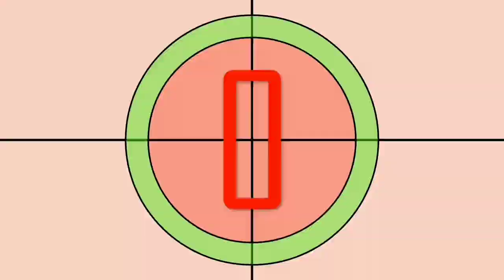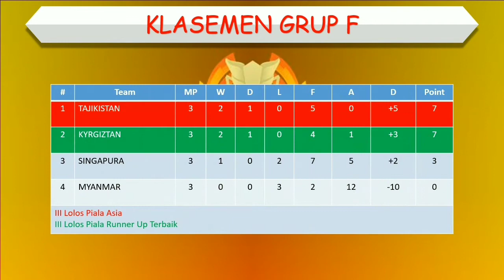Hasil Kualifikasi Piala Asia 2023 Tadi Malam │ Indonesia vs Nepal │ Babak Ketiga│Rabu, 15 Juni 2022│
Hasil Kualifikasi Piala Asia 2023 Tadi Malam

Palestina 4-0 Filipina
Yaman 0-2 Mongolia
Bahrain 1-0 Turkmenistan
Myanmar 2-6 Singapura
Afghanistan 2-2 Kamboja
Maladewa 1-0 Sri Lanka
Malaysia 4-1 Bangladesh
India 4-0 Hongkong
Kyrgiztan 0-0 Tajikistan
Uzbekistan 2-0 Thailand
Jordania 3-0 Kuwait

Indonesia 7-0 Nepal

Tim lolos piala asia 2023
1. Syria
2. Australia
3. Iran
4. Arab Saudi
5. Qatar
6. Jepang
7. Uni Emirat Arab
8. Korea Selatan
9. China
10. Irak
11. Oman
12. Vietnam
13. Lebanon
14. Palestina
15. Uzbekistan
16. Thailand
17. Hongkong
18. India
19. Tajikistan
20. Kyrgiztan
21. Bahrain
22. Jordania
23. Malaysia
24. Indonesia

Hasil Kualifikasi Piala Asia 2023 Tadi Malam, Hasil Kualifikasi Piala Asia 2023, Hasil Kualifikasi Piala Asia, Hasil Kualifikasi Piala Asia 2023 Malam Ini, Hasil Kualifikasi Piala Asia 2023Hari Ini, Hasil Kualifikasi Piala Asia 2023 terbaru, Kualifikasi Piala Asia, Kualifikasi Piala Asia 2023, Hasil Kualifikasi Piala Asia 2023 Babak Ketiga, Palestina vs Filipina, Yaman vs Mongolia, Bahrain vs Turkmenistan, Myanmar vs Singapura, Afghanistan vs Kamboja, Maladewa vs Sri Lanka, Malaysia vs Bangladesh, India vs Hongkong, Kyrgiztan vs Tajikistan, Uzbekistan vs Thailand, Jordania vs Kuwait, Indonesia vs Nepal,

Jadwal lengkap Kualifikasi Piala Asia 2023 matchday 1
Jadwal lengkap Kualifikasi Piala Asia 2023 babak 3
Jadwal lengkap Kualifikasi Piala Asia 2023
Jadwal lengkap Kualifikasi Piala Asia 2023 malam ini
Jadwal lengkap Kualifikasi Piala Asia 2023 hari ini
Jadwal siaran langsung Kualifikasi Piala Asia 2023 malam ini
Siaran langsung Kualifikasi Piala Asia 2023 malam ini
Jadwal siaran langsung Kualifikasi Piala Asia 2023
Klasemen terbaru Kualifikasi Piala Asia 2023
Klasemen Kualifikasi Piala Asia 2023 tadi malam
jadwal Kualifikasi Piala Asia 2023 terbaru, jadwal lengkap Kualifikasi Piala Asia 2023, jadwal Kualifikasi Piala Asia 2023 Indonesia, jadwal timnas indonesia, jadwal timnas Indonesia terbaru, jadwal timnas Indonesia kulifikasi piala asia 2023,